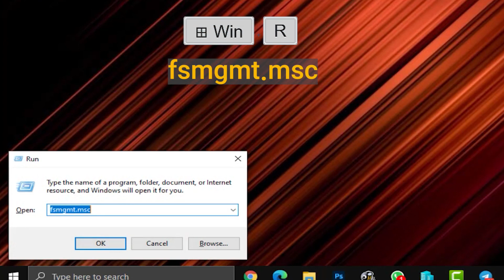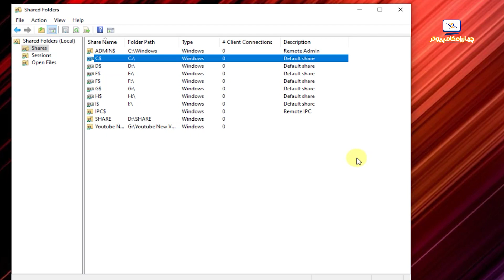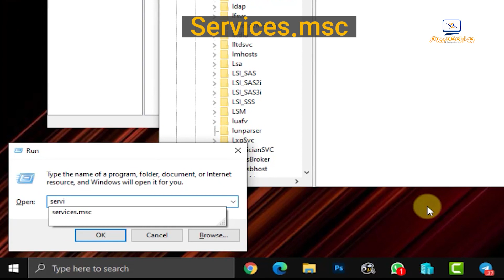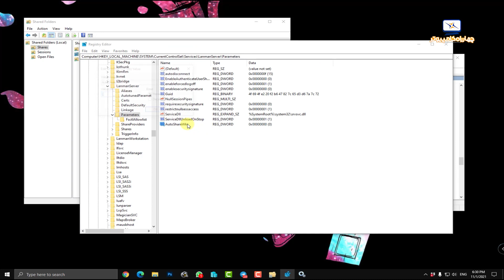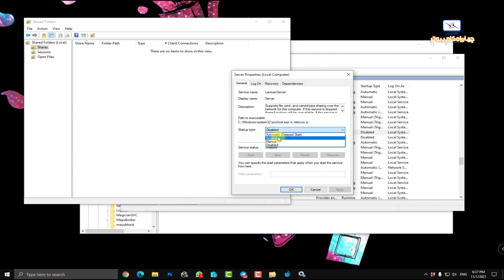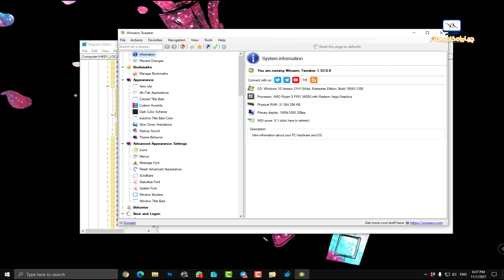جلوگیری از اشتراک درایوهای شبکه در ویندوز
اگر ادمین شبکه باشید و دوره های شبکه رو گذرونده باشید حتما میدونید که داخل ویندوز تمامی درایوهای شما به صورت مخفیانه به اشتراک گذاشته شده هستند.
حالا اگر براساس نیاز و در موارد خاصی بخواهید این پوشه ها رو از حالت اشتراک خارج کنید چیکار باید بکنید؟

توی این ویدیو 2 تا روش رو بهتون آموزش میدم که می تونید اینکار رو انجام بدید. راستی حواستون باشه که از کار انداختن سرویس Server کار درستی نیست و توی ویدیو اون رو هم توضیح میدم.

عنوان کلیدی که باید بسازید

AutoShareWks

حمایت از کانال چهارراه کامپیوتر برای ادامه راه🙏